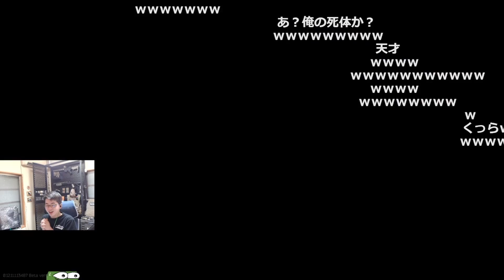【ささ】ある場所を必ずクリアリングするようになった無職ｗ【EFT】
クリアリングするようになったきっかけのとき配信見てなかったけどようやく見つけました